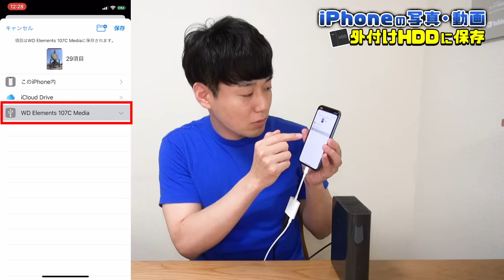iPhoneの写真動画を外付けハードディスクにバックアップする方法【iOS13新機能】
動画で使っているアダプタはApple純正の「Lightning - USB 3カメラアダプタ」です。
外付けHDDは「WDBWLG0020HBK-JESN」をAPFSに再フォーマットしました。

パソコンを使っての再フォーマットはMacの場合は「ディスクユーティリティ」アプリ、Windowsの場合は「コンピュータ」の「外付けHDD」を「右クリック」で「プロパティ」から出来ます。

今回は、iPhoneの写真動画を外付けハードディスクにバックアップする方法を紹介します。
より厳重にデータのバックアップを取る方は外付けHDDも2重3重に保存する事をオススメします。
※この動画の内容は公開時点の情報を基にしています。

超絶便利なiPhoneテクニックが詰まった書籍
好評発売中！
『iPhone芸人かじがや卓哉の超スゴいiPhone』
詳細なネット販売はこちらから！

今度はAndroid！最新スマホを活用する115のワザとコツの書籍
好評発売中！
『iPhone芸人 かじがや卓哉の 今度はスゴいスマホ』
試し読みはこちら！

お仕事や講演会･セミナーのご依頼は

かじがや電器店事務局

※世界への発信の為、字幕作成ご協力のお願いPlease help me with the subtitling※